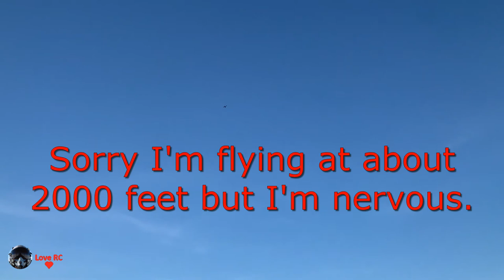E-Flite P-51D Mustang 2nd flight. No angry warning this flight. I was making Pilot Mike nervous.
The Truman Senate War Investigating Committee called the North American Aviation P-51 Mustang “the most aerodynamically perfect pursuit plane in existence.” During WWII, it blasted trains, ships, and enemy installations throughout Western Europe. The “D” variant, outfitted with the legendary Merlin engine, gave the U.S. Army Air Forces a high-altitude, long-range fighter capable of escorting heavy bomber formations the entire way to Berlin and back. The E-flite® P-51D Mustang 1.5m also goes the distance — to reproduce the famous fighter with exceptional detail, handling, performance and presence. It’s packed with Extra Scale details and functional features including LED lights, sequenced main and tailwheel gear doors, flaps and much more, and is also equipped with a Spektrum™ Avian™ Smart ESC to deliver an unmatched warbird flying experience.